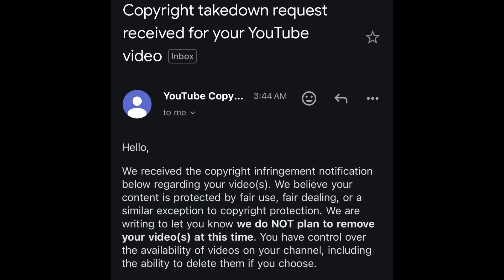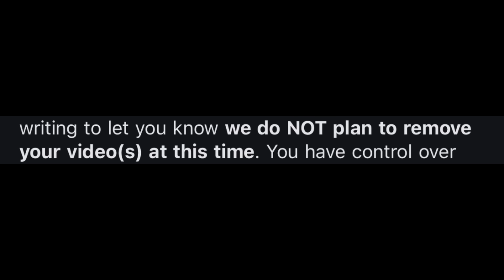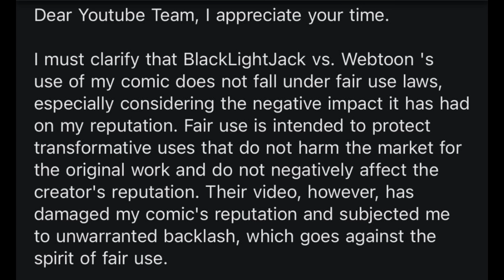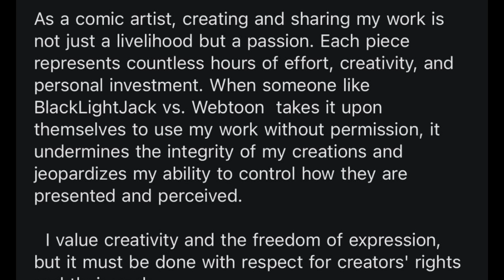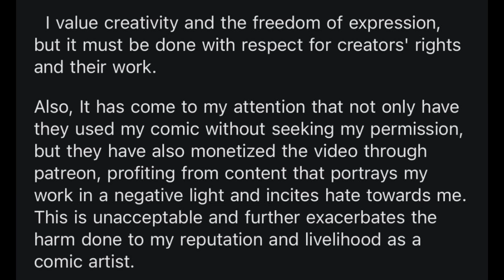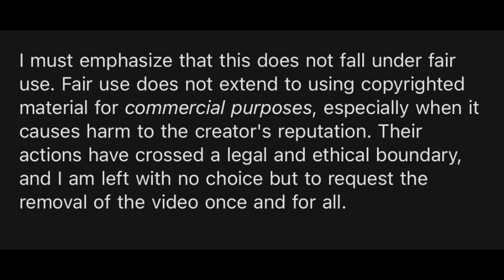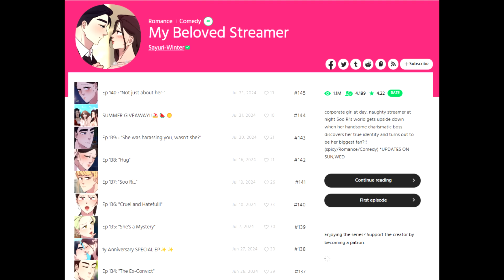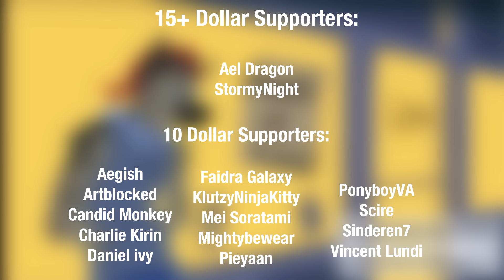My Beloved Streamer: A Webtoon Strike Story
...but somehow, youtube actaually rejected it on grounds of being invalid! Holy crap! Let's discuss it futher now.